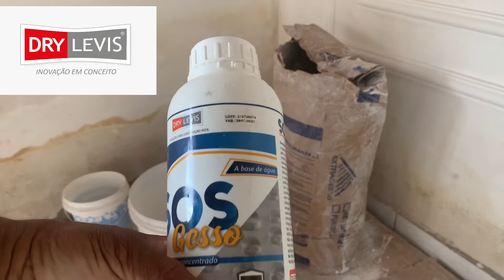Vejam como fazer essas placas de vasos de gesso com piguimento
Vejam como fazer essas placas de vasos de plantas com